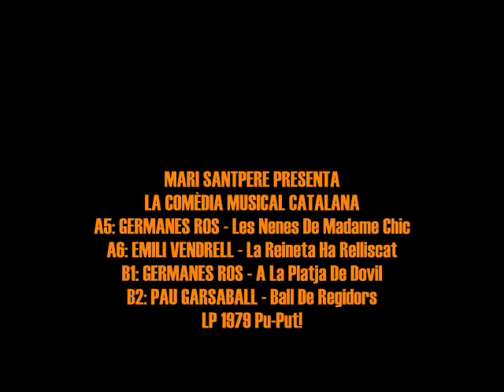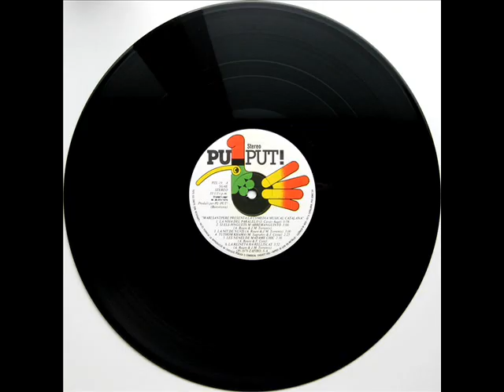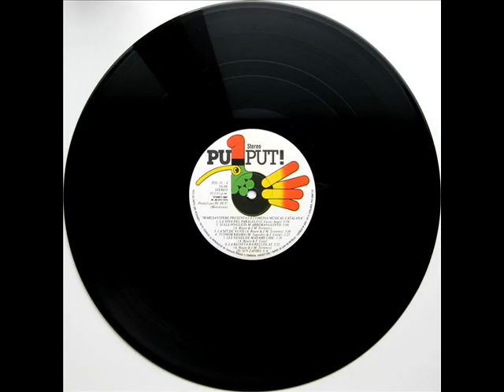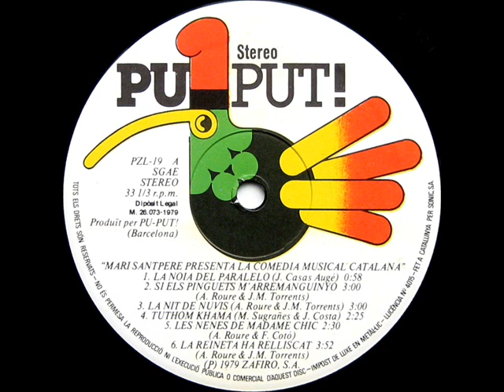Diversos Artistes - Mari Santpere Presenta La Comèdia Musical Catalana - LP 1979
Intèrpret: Diversos Artistes
Títol: Mari Santpere Presenta La Comèdia Musical Catalana
Format: LP 33 RPM
Segell: Pu-Put!
Número de Catàleg: PZL 19
Any: 1979

A1: Josep Casas Augé - La Noia Del Paralelo [Josep Casas Augé] 0:00
- presenta Mari Santpere 0:53
A2: Mari Santpere - Si Els Pinguets M'Arremanguinyo [Alfons Roure, Josep Maria Torrents] 1:50
- presenta Mari Santpere 4:51
A3: Núria Feliu - La Nit De Nuvis [Alfons Roure, Josep Maria Torrents] 5:09
A4: Escamillo - Tuthom Khama [Manuel Sugrañes, Joan Costa] 8:11
A5: Germanes Ros - Les Nenes De Madame Chic [Alfons Roure, Frederic Cotó] 10:35
- presenta Mari Santpere 13:06
A6: Emili Vendrell (Fill) - La Reineta Ha Relliscat [Alfons Roure, Josep Maria Torrents] 13:20
- presenta Mari Santpere 17:13

- presenta Mari Santpere 17:19
B1: Germanes Ros - A La Platja De Dovil [Gastó A. Màntua, Josep Maria Torrents] 17:34
- presenta Mari Santpere 19:31
B2: Pau Garsaball - Ball De Regidors [Jordi Teixidor, Carles Berga] 19:47
B3: Bella Dorita - Sopar D'Amor [Salvador Bonavia, Jaume Mestres] 22:28
- presenta Mari Santpere 25:52
B4: Guillermina Motta - El Còctel De L'Amor [Alfons Roure, Josep Maria Torrents] 26:18
- presenta Mari Santpere 28:47
B5: Manolita - Fàbrica De Criatures [Alfons Roure, Josep Suñé i Tomàs] 29:14
- presenta Mari Santpere 32:27
 B6: Mari Santpere - Els Cuplets D'En Santpere [Josep Santpere] 32:44
- presenta Mari Santpere 34:59